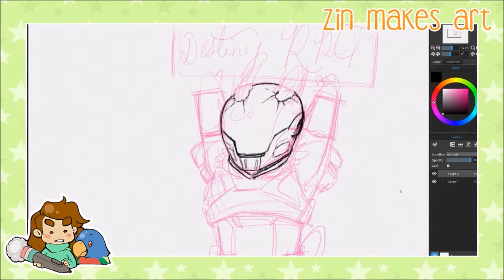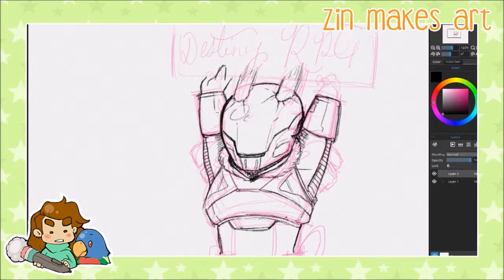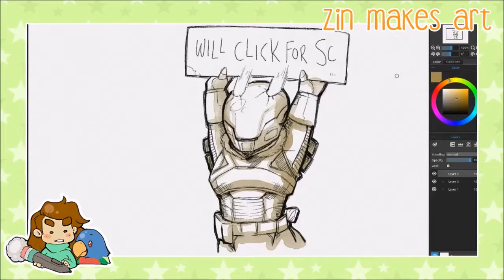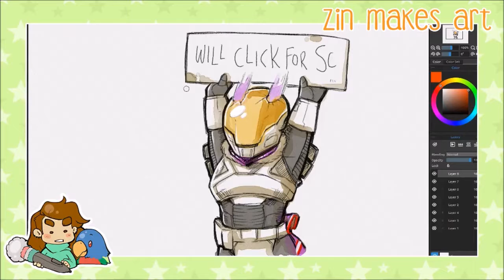Time Lapse Drawing: Destiny Guardian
Here's a drawing I did live on Twitch (click through below to find my channel) for the Destiny RPG share day! It's Daedalus-2, my guardian, showing off how much he likes clicking and coins. Sped up to 12x so it doesn't take forever to watch!